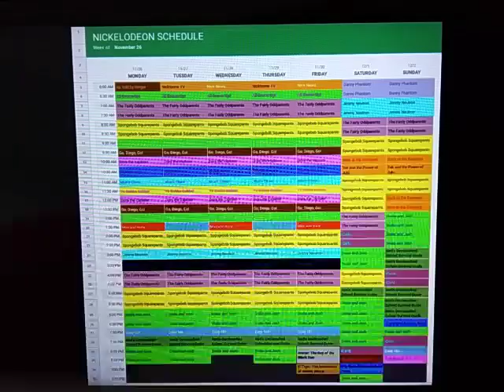Nickelodeon Throwback Schedule: November 26, 2007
I also decided to upload these 2 videos early.

Anyways...

Here's the Nickelodeon Schedule for the week of November 26, 2007.

A Week of Yo Gabba Gabba! Premieres.

The Avatar: The Last Airbender Special "The Day of Black Sun" premieres on Friday.

New iCarly, Just Jordan, and The Naked Brothers Band on Saturday.

New Zoey 101 and Unfabulous on Sunday.